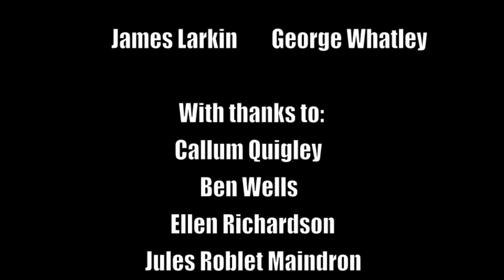Grind. A Skateboarding Documentary.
A short Skateboarding Documentary for my course at university. Thanks to James Larkin and George Whatley for their help and enthusiasm behind the project. Shot over January-March 2014. Shot using a Go Pro Hero3 and a small Cannon HD camera. Music: Re-Stacks by Bon Iver.